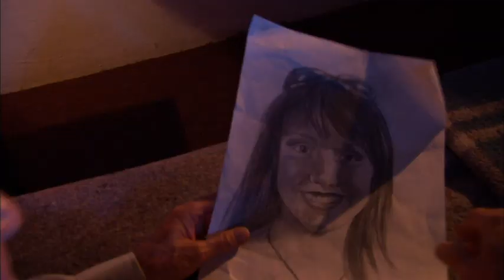THE WAILER II TRAILER.mp4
This is the trailer to Paul C. Miller's feature film "The Wailer 2," an ambitious sequel to the original "Wailer" film.   The story centers around an American girl who is possessed by the evil spirit of La Llorona as her father and a young Mexican cab driver attempt to free her.  The film was shot entirely in Mexico and features name tele-novella stars.